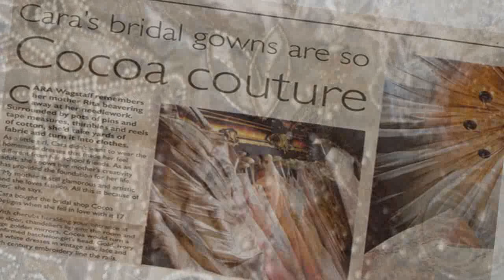Cocoa Couture - Show-reel: Antique Bridal Gowns & Accessories By Simon Donnelly Photography Inc.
Show-reel 1. Wedding Dresses by Cocoa Couture is located in lovely regency buildings in Cheltenham England. Exclusive antique wedding accessories and made to measure bridal gowns in fine fabrics and antique lace.